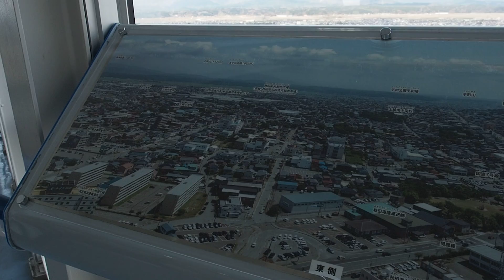秋田市ポートタワー・セリオン 展望室 [秋田県秋田市]